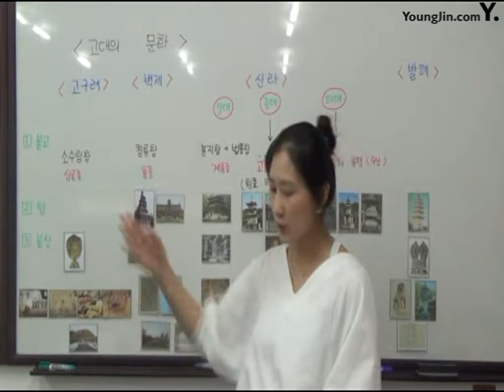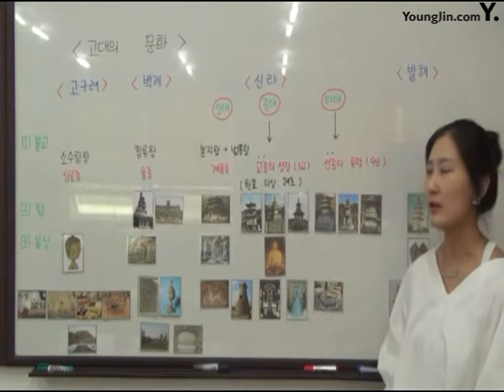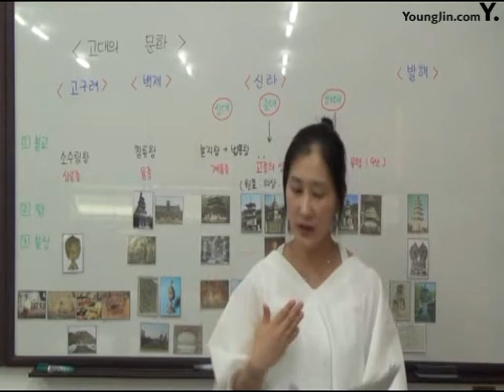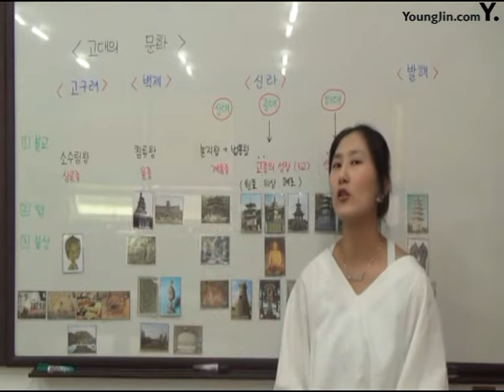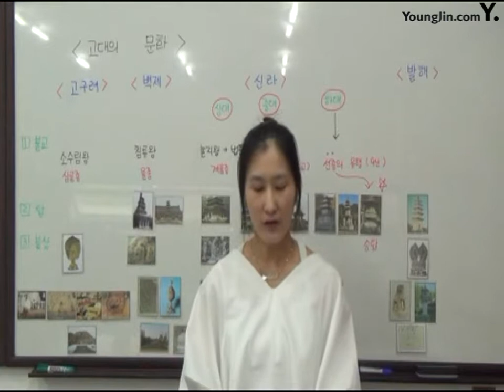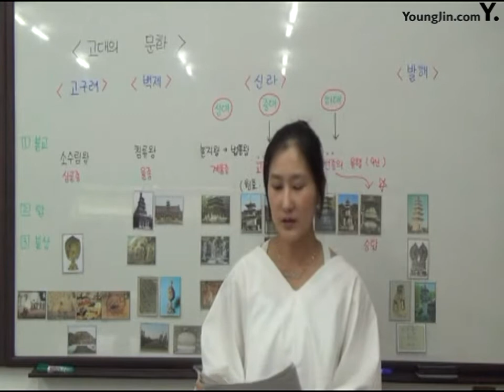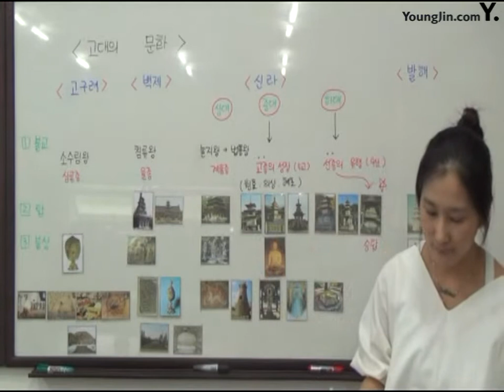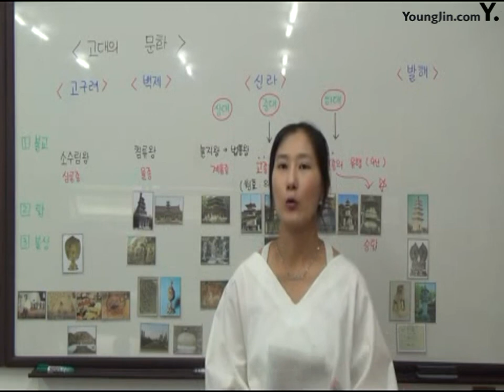07고대의 문화